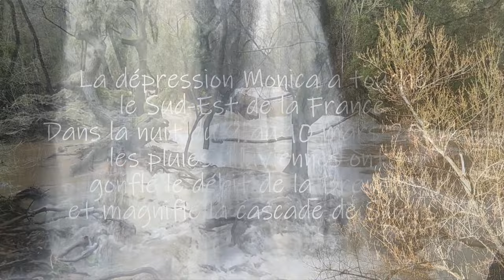La cascade de Sillans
La dépression Monica a touché le Sud-Est de la France.
Dans la nuit du 9 au 10 mars 2024 et suite à plusieurs jours de pluie intense, le cours de la Bresque a gonflé et la cascade de Sillons a été magnifiée